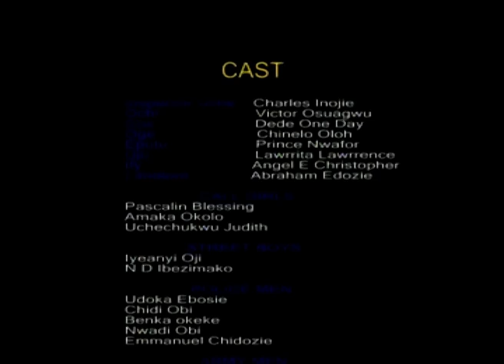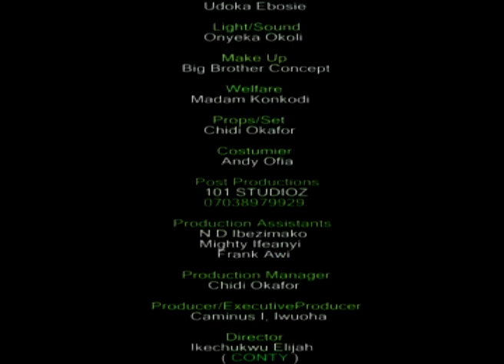CORPORATE FOOLS Classic Nigerian Nollywood Trending Hit Movies.